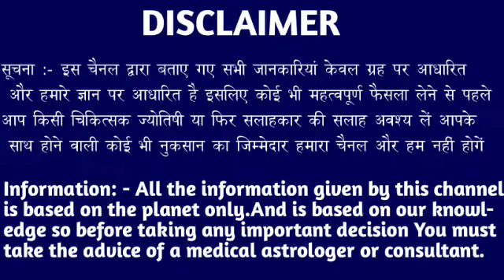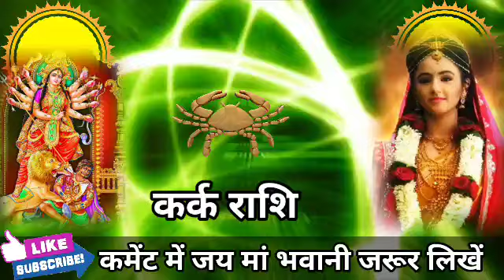कर्क राशि वालों 15 सितंबर 2023 से जिसके लिए तड़प रहे थे वह दिन आ गया देखो। Kark Rashi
कर्क राशि वालों 7 सितंबर 2023 से जिसके लिए तड़प रहे थे वह दिन आ गया देखो। Kark Rashi#aajkarashifal